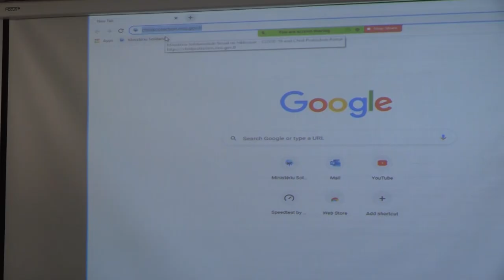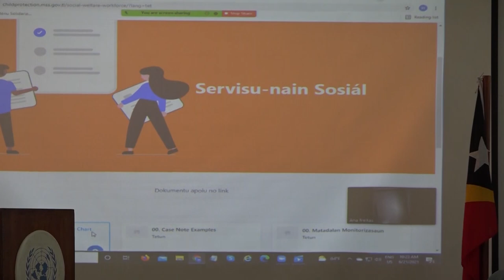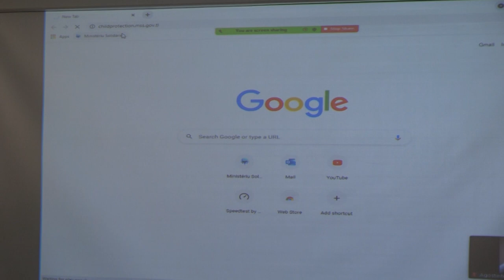MSSI hamutuk ho UNICEF lansa plataforma online covid-19 ba protesaun labarik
Ministériu Solidariedade Sosial no Inkluzaun hamutuk ho UNICEF lansa plataforma online covid-19 ba protesaun labarik